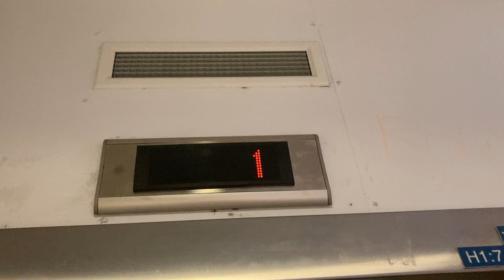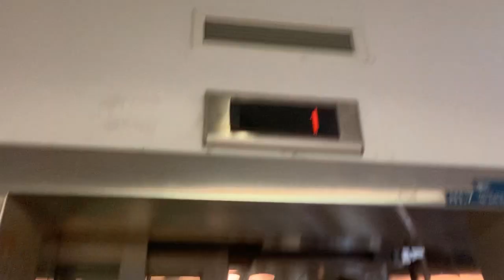Switching a KONE EcoDisc on and off